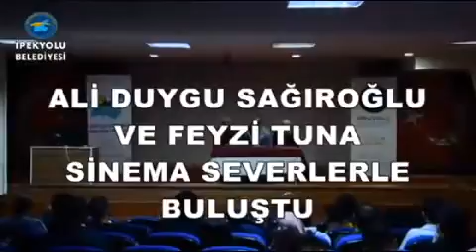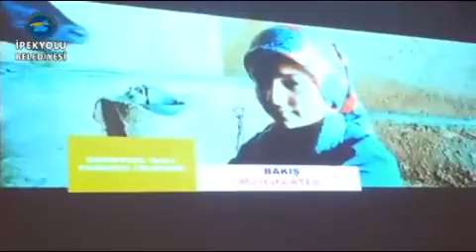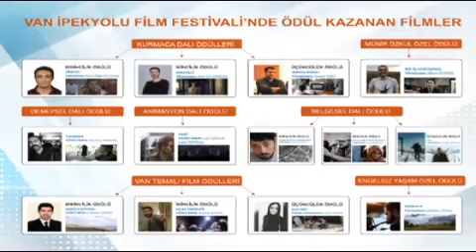Van İpekyolu Belediyesi Kısa Film Festivali canlı, heyecanlı, dopdoluydu… adlı videonun kopyası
Van İpekyolu Belediyesi Kısa Film Festivali canlı, heyecanlı, dopdoluydu…